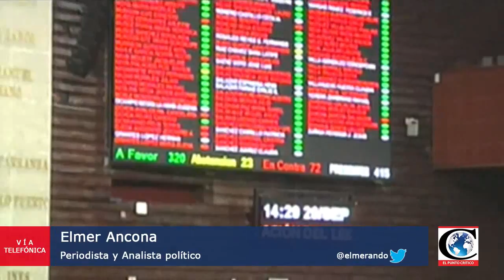"Ley de Trata de Personas". Análisis con el periodista Elmer Ancona